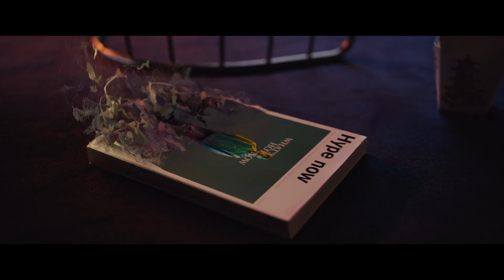Aventador LP780 4 Ultimae It Takes Time To Become Timeless